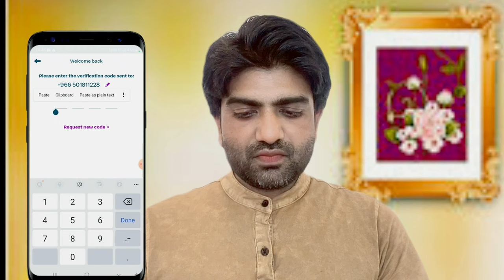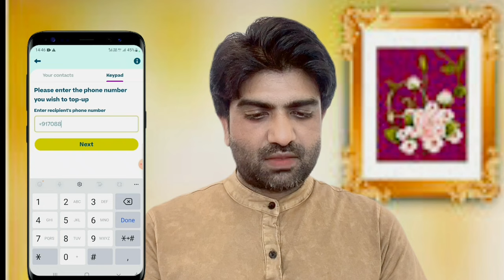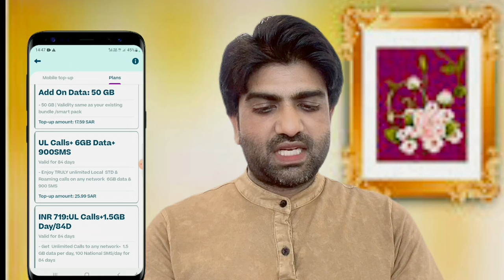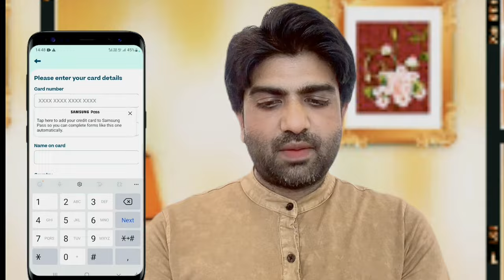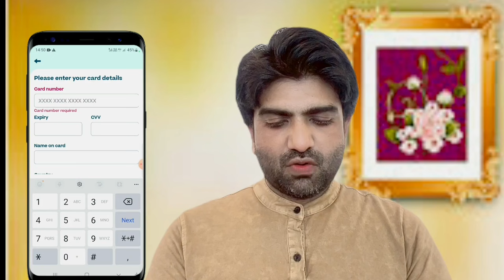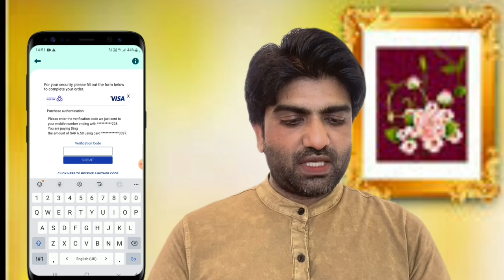Saudi se India Mobile Recharge kaise kare|2022India Recharge|Pakistan Recharge|online recharge ding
dosto is video me maine apko Batlaya hai ke ham Saudi Arabia se India Pakistan Bangladesh Nepal or other country me Mobile 📱Recharge kaise karte hai

India Recharge - ding
India Recharge Online-
India Recharge online- ding

ding top up app se mobile Recharge kaise kare 2022

International Mobile Recharge

India Mobile Recharge kaise kare

India Mobile Recharge kaise karen

Saudi se India Mobile Recharge kaise kare 2022

International Mobile Recharge Ding top up app

Atm se mobile Recharge kaise kare India

Atm se mobile Recharge kaise kare Pakistan

Atm se mobile Recharge kaise kare Bangladesh

Atm se mobile Recharge kaise kare Nepal

Saudi se India mobile recharge kaise karen

Saudi se India sim me recharge kaise karen

how to recharge Saudi to India mobile

how to Saudi Arabia mobile recharge India

Saudi to India mobile recharge

Saudi se India mobile recharge kaise karte hain

Saudi se India jio recharge

Saudi se India Airtel recharge

Saudi se India Vodafone recharge

Saudi se India ldea recharge

Saudi se India BSNL mobile recharge

nternational Mobile Recharge Ding App

International Mobile Recharge kaise kare

International Mobile Internet Recharge kaise kare

Ding top up app se Recharge kaise kare 2022

Saudi Arabia se India Mobile Recharge kaise kare

Saudi se India Mobile Recharge kaise kare

Ding App Mobile Recharge kaise kare

Ding App se Recharge karne ka Sahi Tarika

Ding top up best Mobile Recharge
Ding top up

Saudi Arabia se Internet Recharge kaise kare

Saudi se Internet Recharge kaise kare 2022

Hi
I'm Haji Nazim Welcome to my shami Roshan you tube channel

Dosto Shami Roshan channal  per apko rozana new new information ke bare me hindi me tips and tricks ki video dekhne ko milenga jisme aap roz kuch new sikh sakte hai

As like -
Mobile 📱  Tips and Tricks  All social  media news update   youtube news update most important webside and technical techology se releted videos

dosto agar apko kisi bhi tarah ka koi sabal ho ya koi problams ho to aap mujhe kisi bhi video me comment karke puch sakte hai

my Shami Roshan you tube channal 👇👇👇link